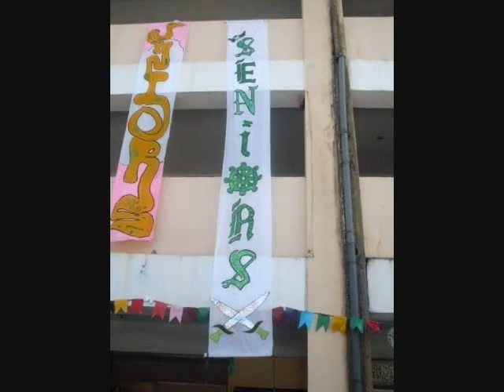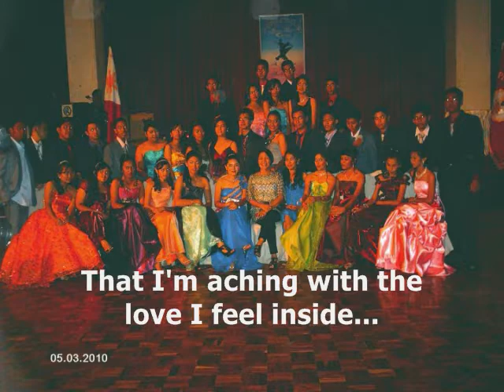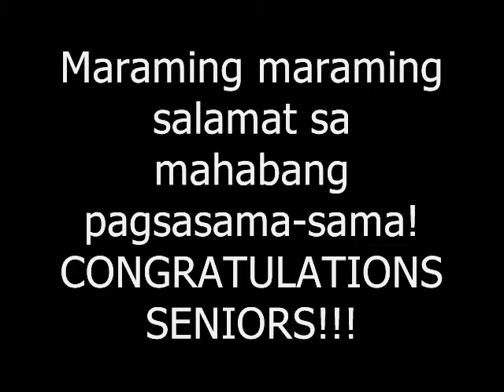THanks to you seniors the orig.wmv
thank you seniors